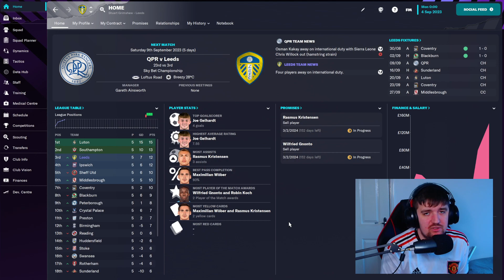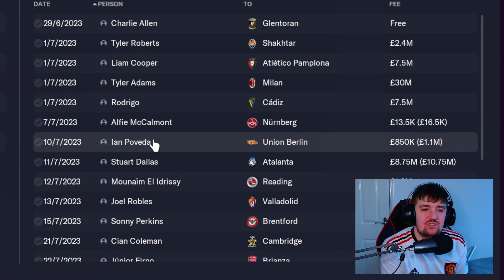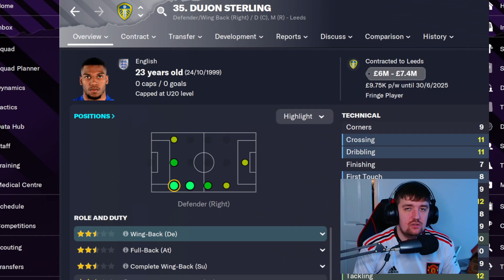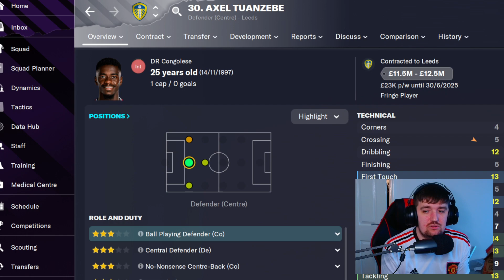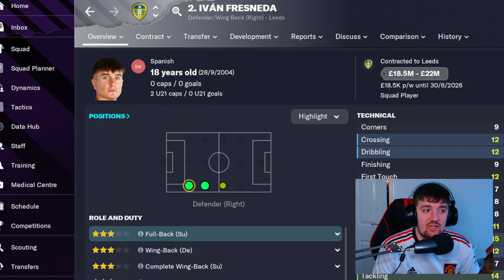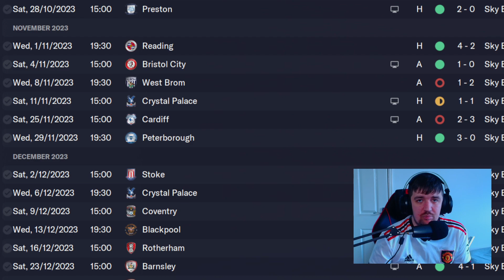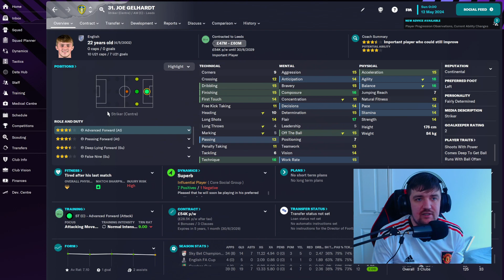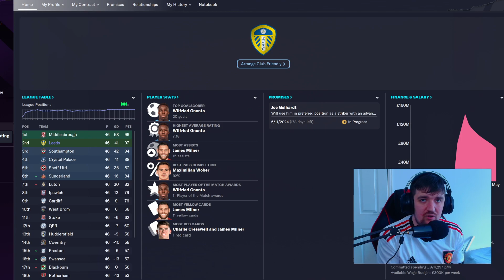LEEDS UNITED FM23 REBUILD - A LEGEND RETURNS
In todays video we look to Rebuild Leeds United!

In Season 1 our aim is to return to the Premier League at the first time of asking!

We also have the return of a local legend! Who could it be?

Let me know what you think of the first seasons results in the comments!